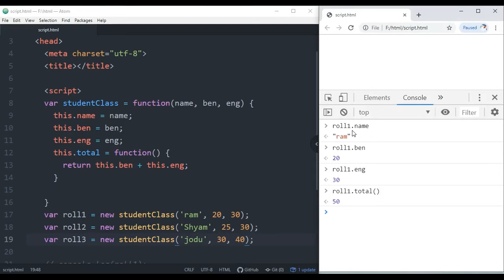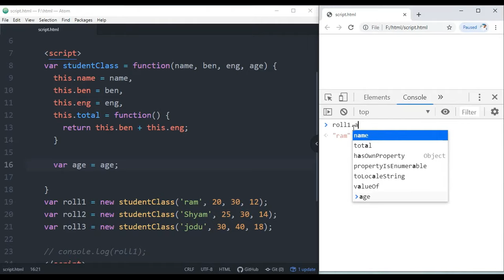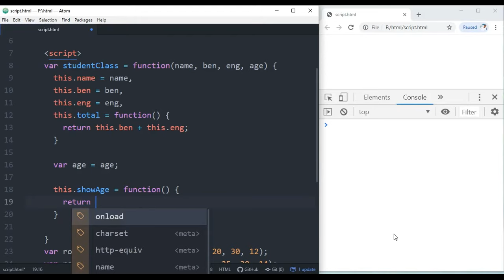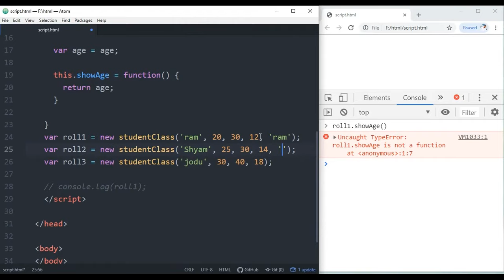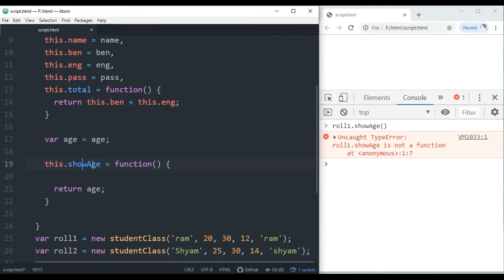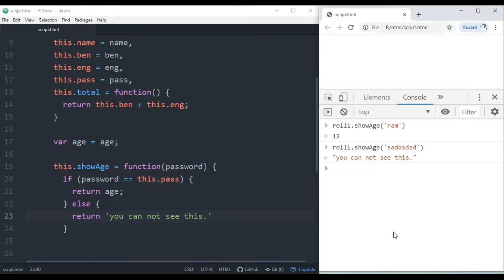Public and Private Methods in JavaScript in Bengali | EP 20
In this video, I have explained what is the Classes in JavaScript. How to create private method and private property in javascript class. how to access in a private property through a public method. how to do password  protect the private data.